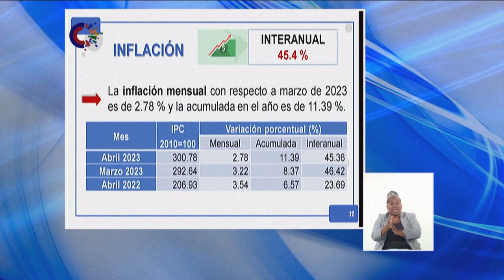Inflación en Cuba superará el 40% en 2023, según ministro de Economía | AFP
Al "ritmo" que suben los precios en Cuba la inflación superará el 40% en 2023, pronosticó el jueves el ministro de Economía, Alejandro Gil, al reconocer que es el problema económico "más complejo" que enfrenta la isla.